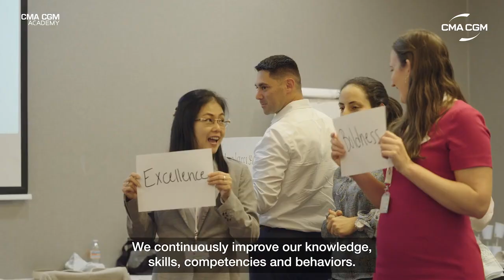60 seconds to understand - The CMA CGM Academy!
🌍︎ At CMA CGM, our staff members never stop learning.

To grow, enrich and develop the talents of our 155,000 staff members worldwide, we have developed CMACGMACADEMY.

🎓️ See how we help our teams reach their full potential with Bruno Kahn, Vice President CMA CGM ACADEMY, in just 60 seconds!